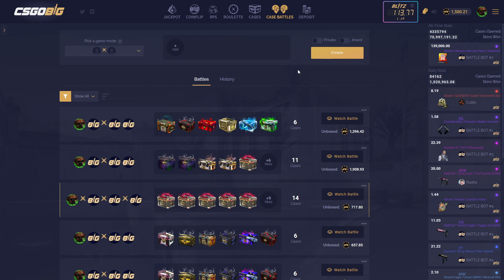CSGOBIG GAMBLING 7 YEARS LATER...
USE CODE BOYD ON CLASH!

you MUST be 18+ to Gamble! if you haven't started gambling already i would suggest not too, i gamble at my own risk for ENTERTAINMENT...